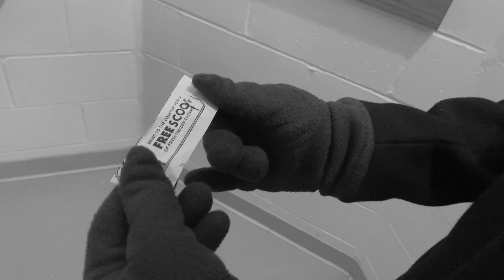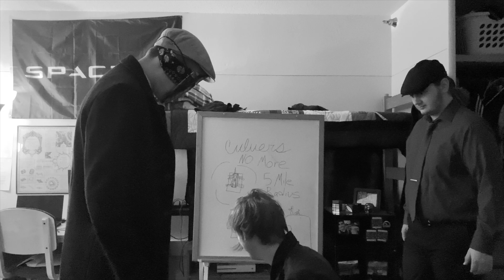Custard, Guns, and Money Part II - Satirical Short Film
What happens when you have 3 people, on 3 different paths, with 3 different agendas? Part II shows you exactly what happens.

Starring:
Michael Burns
Alex Swartz
Christian Jensen
Owen Gruenwald
and Vincent Buchner
Cole Pollock
Kai Stemm
Grayson & Jack

Title Graphic by Meggie Kleveland
Production Assistant: Owen Gruenwald
Director of Photography: Noah Arndt
Edited by Michael Burns
Written and Directed by Michael Burns